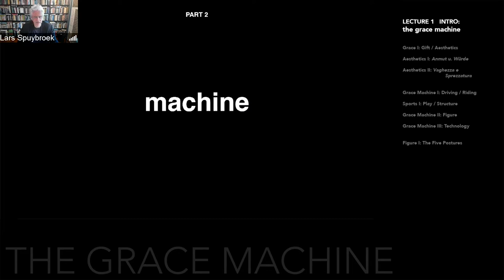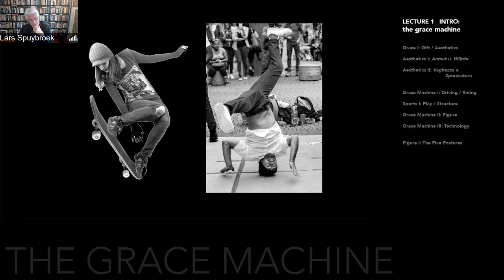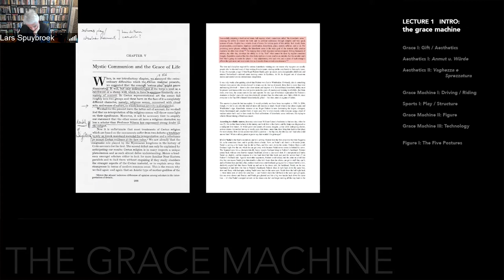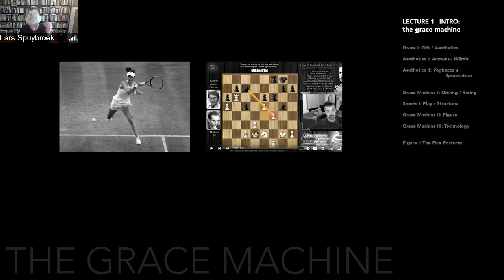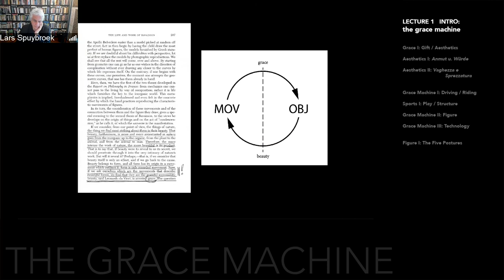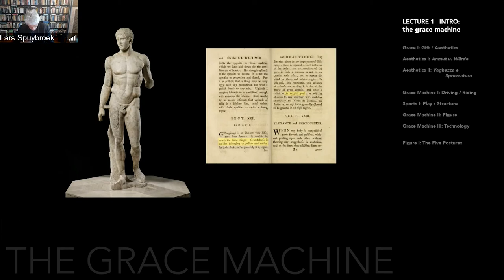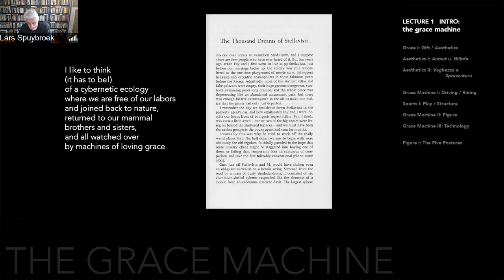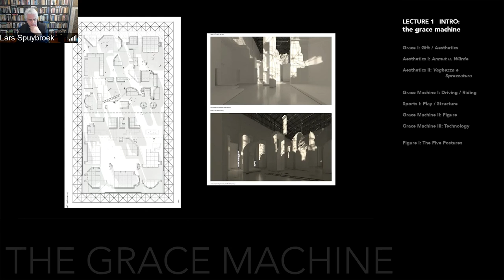Grace Machine INTRODUCTION part 2 by Lars Spuybroek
When limbs play such a crucial role in the figure of grace, what does that mean for our relationship with machines? Yes, machines are prosthetic, but only after we have established a mimetic relationship with them: we have to become car-like to drive a car. Yes, grace relies on automatisms, but no, it is not automatic. Grace is not pure flow: it occurs between the classic notions of schēma and rhythmos, linking the horizontality of the one with the verticality of the other. This structure we encounter in sports, play and games: the rigorous subdivision of the field or game board can only meet the object of the game via figural moves. Time turns into timing and space into room.